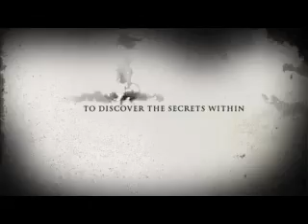West Mesa Haunted Hayride at Plateau Hame De Colquhoun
Plateau Hame De Colquhoun is proud to announce that we'll be Sponsoring the 2nd annual West Mesa Haunted Hay Ride  !

2 Nights of Haunted Hayride each night different from the last.
 The Haunted Hayride page on the website is still under construction. But we have decided to give an early view. Please ignore typos and links not working. We should have the page finished within a day or so.

Video created by Nel!

” Plateau Hame De Colquhoun is located on the southern point of the West Mesa by Bosque, New Mexico off I25 just 41 miles south of Albuquerque. A place for fun and relaxation, star gazing all year long.